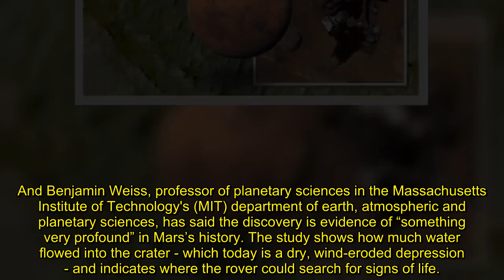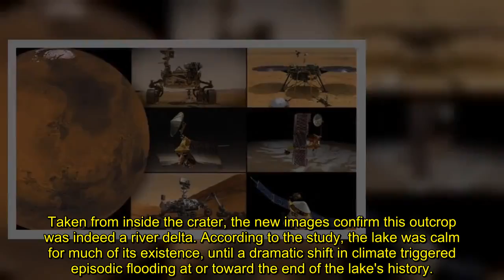Life on Mars breakthrough – crater once filled with water may be key to Red Planet secrets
MARS's Jerezo crater was once a quiet lake, fed by a small river some 3.7 billion years ago, images taken by Nasa's Perseverance rover have confirmed, in a development which raises the tantalising prospect of proving once and for all that life once existed on the Red Planet.